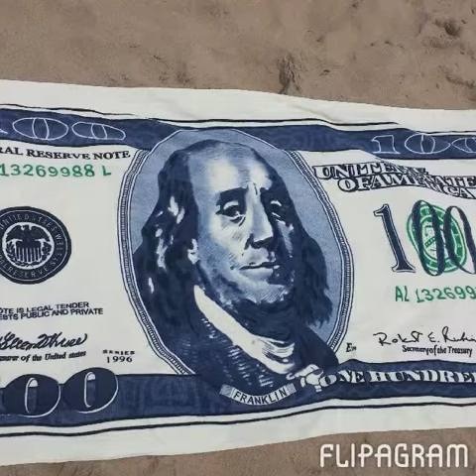2013 Amazing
2013 in a whole